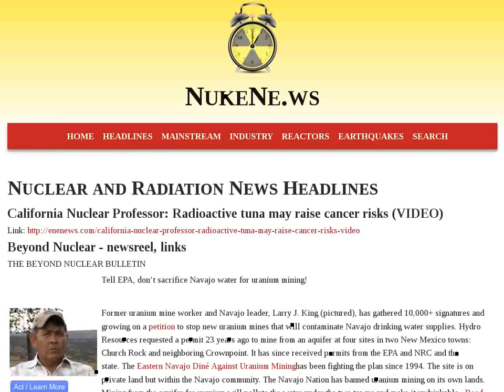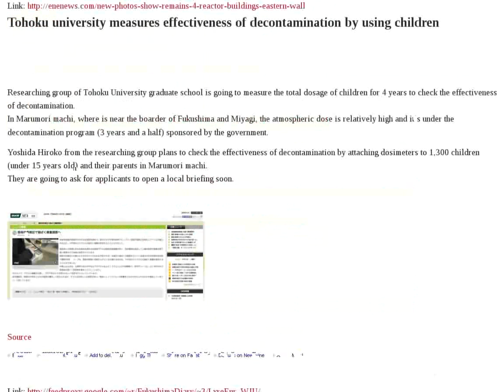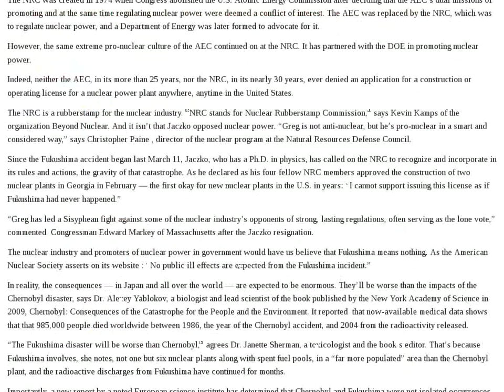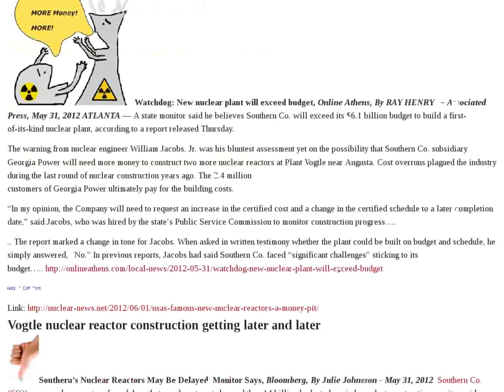Solar Energy Distributed Tuna Radioactive Usa Power Reactor Fukushima Later Safety America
Headlines: California Nuclear Professor: Radioactive tuna may raise cancer risks VIDEO Beyond Nuclear - newsreel, links Koodankulam Debate: Nuke Corp's secrecy in India Petition Nuclear Expert: 'It is not advisable to eat bluefin tuna' - Fukushima radiation deposited over 600,000 sq. miles of Pacific - Cesium crosses placental barrier of animals Water contamination reached west Kanagawa Bluegrass at Dounreay Ukraine contract for international enrichment centre New photos show what remains of No. 4 reactor building's eastern wall Tohoku university measures effectiveness of decontamination by using children Stony Brook and Stanford Universities link radioactive bluefin tuna caught off California coast to Fukushima Nuclear approvals get closer in China US Gov't Memo: Radioactive fall-out in ocean does NOT gradually spread out - In all probability there are 'streams of higher radioactive materials' Solar energy- theme for June 2012 Reactor 4 lost most of the wall on sea side My Facebook account was disabled Distributed energy, small scale solar, has taken off in Australia Distributed solar power for millions of the world's poor The safest management of nuclear plants is to close them -- former Japanese P.M. USA's Nuclear Regulatory Commission's real role is to PROMOTE nuclear power Germany's dazzling success with small scale solar energy America's CIA helped to 'con' the Japanese public into accepting nuclear power It's OK, America, -- in an Indian nuclear disaster, the supplier won't be liable Distributed solar energy, and distributed energy storage New NRC chair Allison Macfarlane likely to be 'crucified' if she pursues nuclear safety 'Malicious' anti nuclear nun gets some support from top military man M5.2 hit Tokyo USA's famous new nuclear reactors -- a money pit Vogtle nuclear reactor construction getting later and later USA's Nuclear Regulatory Commission weakening the rules on nuclear safety Californian tuna found to have Fukushima Audio